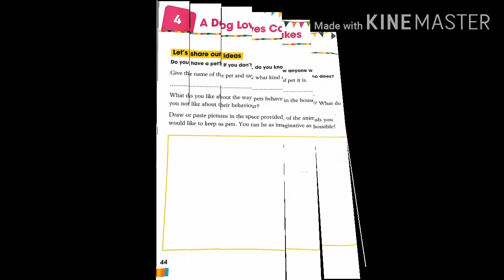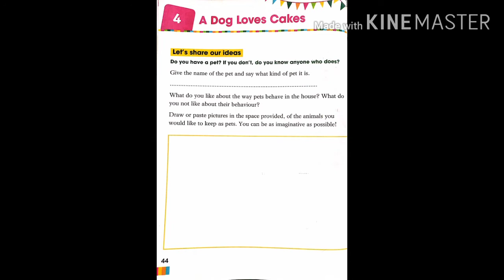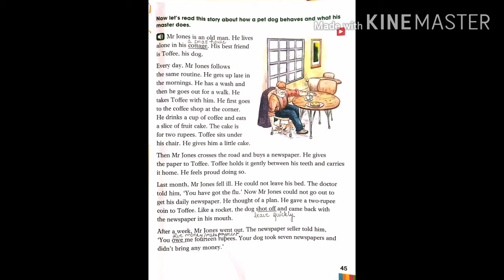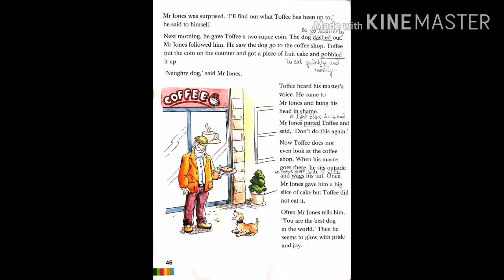Class 3 | English | Chapter 4 - A Dog Loves Cakes